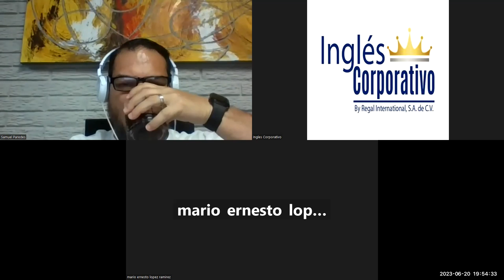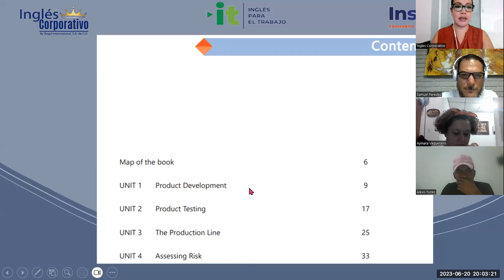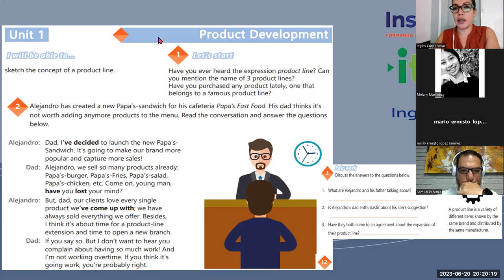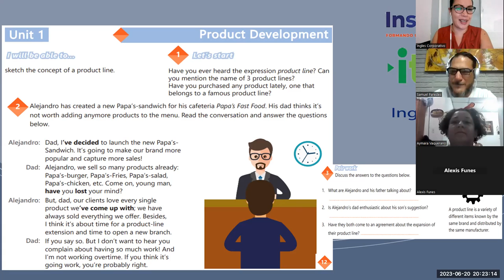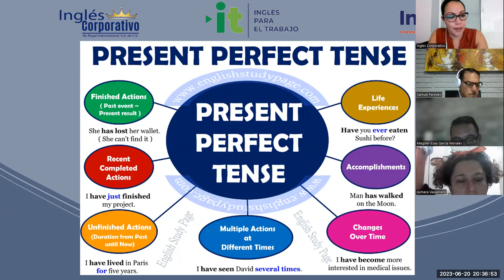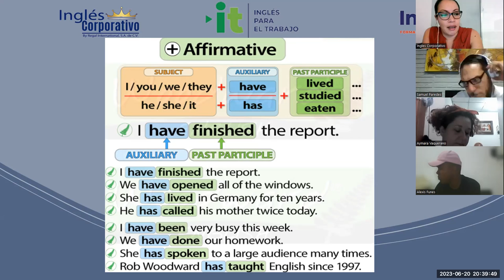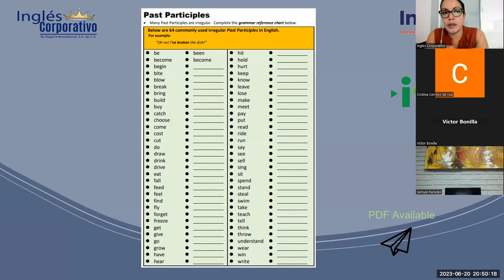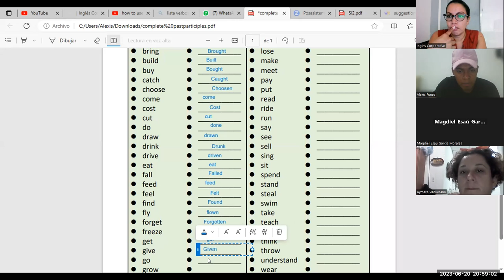Sesion -2-20-06-2023-29750-8048-0099/2023-Guerrero-How to use the present perfect Part 1